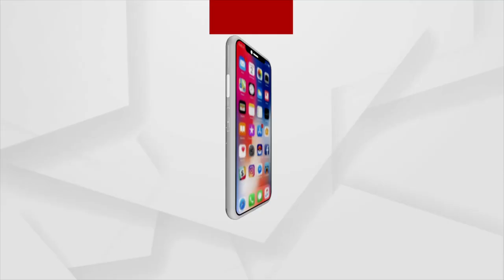ନବ ବର୍ଷ ଉପଲକ୍ଷେ ମନ୍ଦିରମାନଙ୍କରେ ଶହ ଶହ ଭକ୍ତ ଓ ଶ୍ରଦ୍ଧାଳୁଙ୍କ ଭିଡ଼ ଲାଗିଛି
ନବ ବର୍ଷ ୨୦୨୩ ଉପଲକ୍ଷେ ତୃତୀୟ ଶ୍ରୀକ୍ଷେତ୍ର ନୀଳଗିରି ଜଗନ୍ନାଥ ମନ୍ଦିର, ପଞ୍ଚଲିଙ୍ଗେଶ୍ୱର ଶୈବପୀଠ, ଭୁଧାରଚଣ୍ଡୀ ମନ୍ଦିର, କୁଳଡିହା ଅଭୟାରଣ୍ୟ ସହ ନୀଳଗିରି ପ୍ରମୁଖ ପର୍ଯ୍ୟଟନ ସ୍ଥଳୀରେ ପର୍ଯ୍ୟଟକ ଶହ ଶହ ଭକ୍ତ ଓ ଶ୍ରଦ୍ଧାଳୁଙ୍କ ଭିଡ଼ ଲାଗିଛି । ଦେଖନ୍ତୁ ଅଧିକ ଆଲୋଚନା କରିଛନ୍ତି ଆମ ନୀଳଗିରି ପ୍ରତିନିଧି